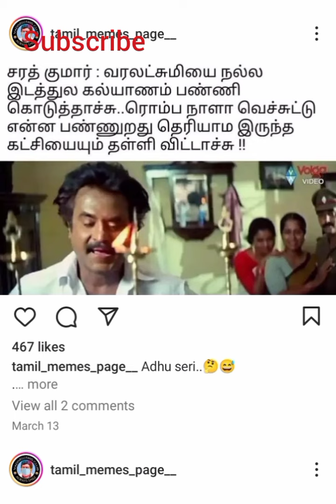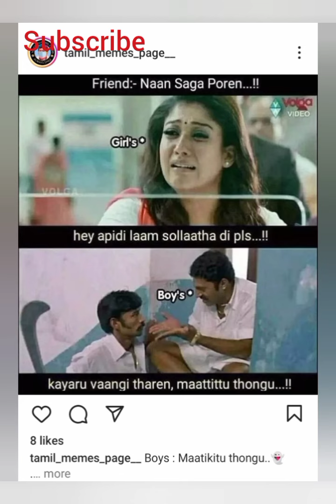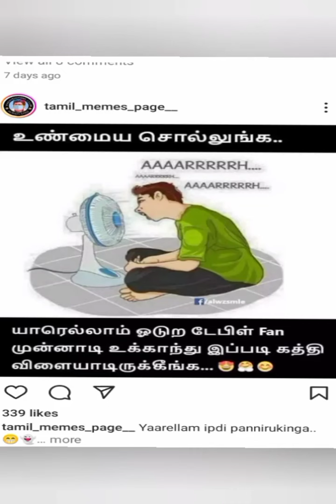trending memes memes Tamil funny memes